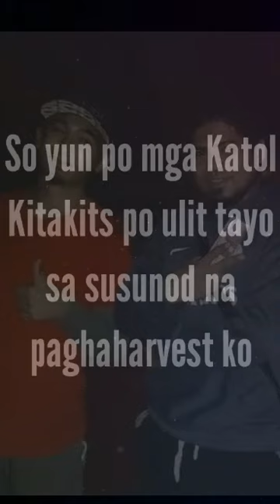ADOR'$ HARVEST TIME AT OUR MINI GARDEN! - MYSTICA